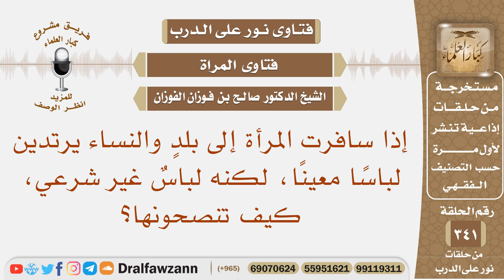إذا سافرت المرأة إلى بلد والنساء يرتدين لباسا معينا، لكنه لباس غير شرعي، كيف تنصحونها؟ صالح الفوزان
نص السؤال: إذا سافرت المرأة إلى بلدٍ والنساء يرتدين لباسًا معينًا، لكنه لباسٌ غير شرعي، كيف تنصحونها؟
السيرة الذاتية :
للاشتراك في قناة الشيخ صالح الفوزان

رئيس الفريق
لمشروع كبار العلماء